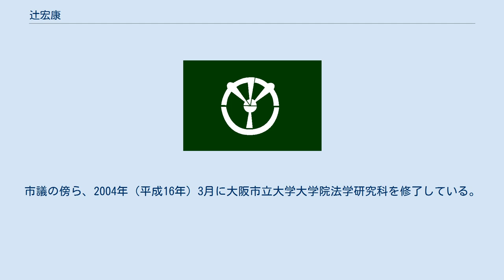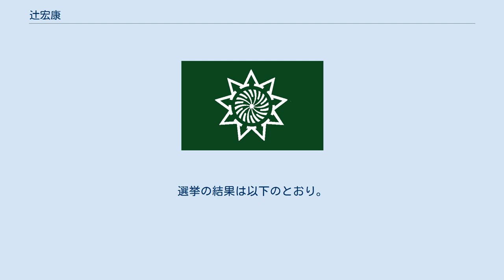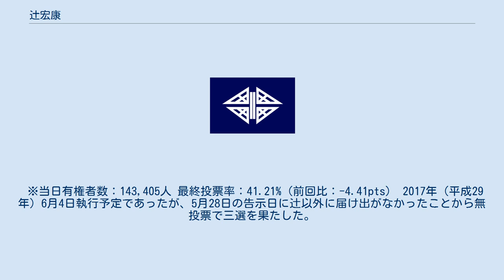辻宏康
辻 宏康（つじ ひろみち、1959年8月29日 - ）は、日本の政治家。
大阪府和泉市長（現職・4期目）。
元和泉市議会議員（3期）。
 1978年（昭和53年）3月、大阪府立鳳高等学校卒業。
1984年（昭和59年）3月、京都工芸繊維大学工芸学部卒業。
その後はトーメン（現在の豊田通商）に入社し勤務。
 1996年（平成8年）9月15日執行の和泉市議会議員選挙に立候補し、初当選。
同月23日に議員に就任。
以後市議を計3期務める。
市議の傍ら、2004年（平成16年）3月に大阪市立大学大学院法学研究科を修了している。
 2005年（平成17年）4月、市発注の公共工事をめぐる競売入札妨害事件で、当時の和泉市長だった稲田順三が逮捕される。
5月6日、稲田は辞職。
これに伴って6月19日に執行された市長選に市議を辞職し出馬するが、同じく市議を辞職し出馬した井坂善行に破れ落選。
 2009年（平成21年）の市長選で井坂と稲田を破り初当選を果たし、同年6月19日に和泉市長に就任した。
 2005年（平成17年）6月19日執行。
自由民主党の推薦を受けるも落選。
前回戦った現職の井坂、2005年10月に懲役2年6か月執行猶予3年の有罪判決を受けた稲田順三元市長を退け、初当選。
井坂と三たび戦い再選。
 ※当日有権者数：143,405人 最終投票率：41.21%（前回比：-4.41pts） 2017年（平成29年）6月4日執行予定であったが、5月28日の告示日に辻以外に届け出がなかったことから無投票で三選を果たした。
 2021年（令和3年）6月6日執行予定だったが、5月30日の告示日に辻以外に届け出がなかったことから無投票で四選を果たした。